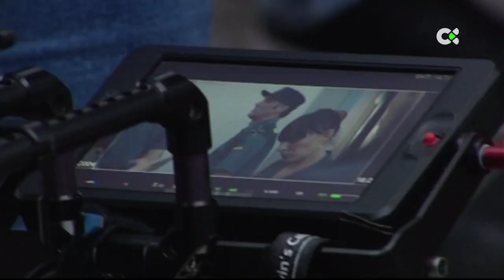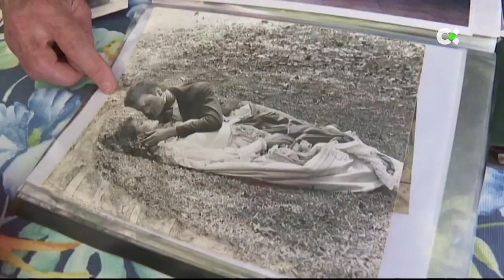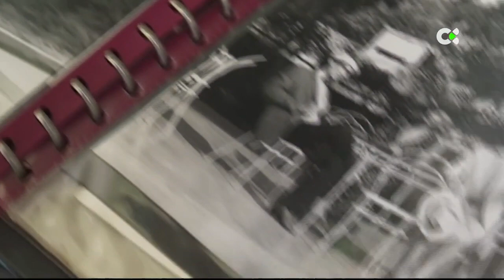Reportaje sobre el mundo audiovisual canario en Televisión Canaria | Aida Ballmann | 26.05.23